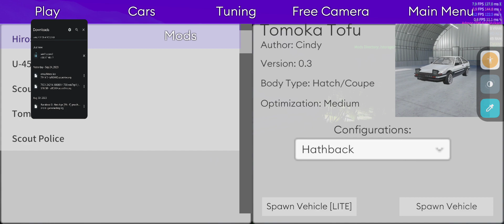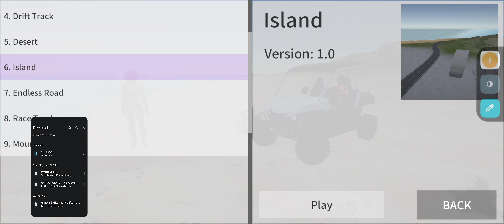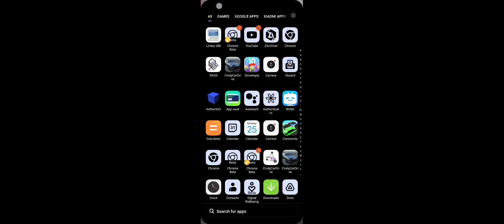hey there im back from finish computer emulator(but isnt finished)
it back from windows xp,virusing and some windows 7(ulimate version) updating back my from nfs u 1 mod edition i relax from vacay(or vacation from home forever with xp full storage anf not very function operation windows 7 ulimate hard isnt) but stay tuned wait for it and i will comeback more info in next october updates see ya